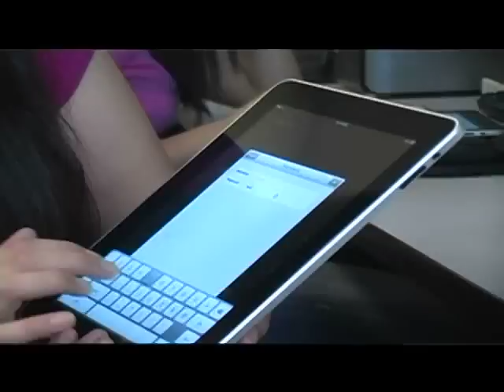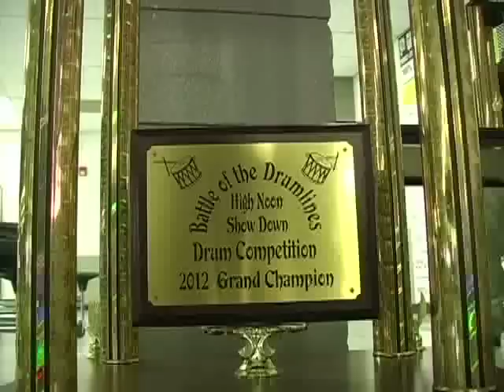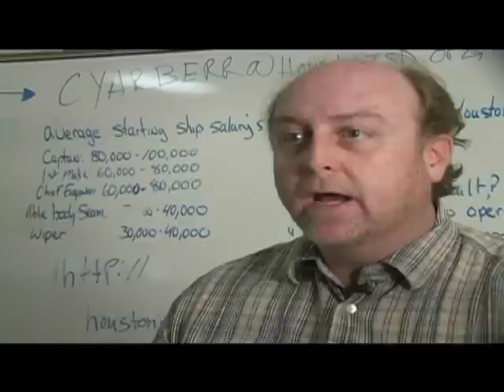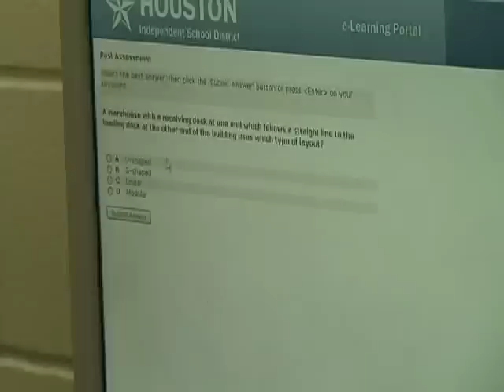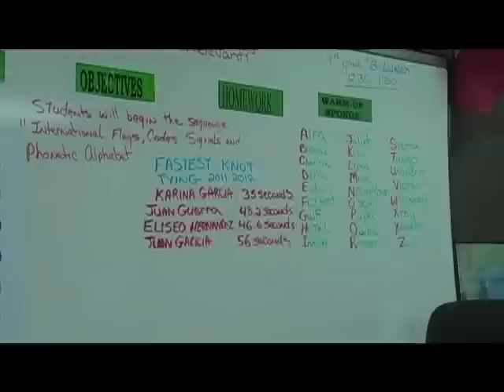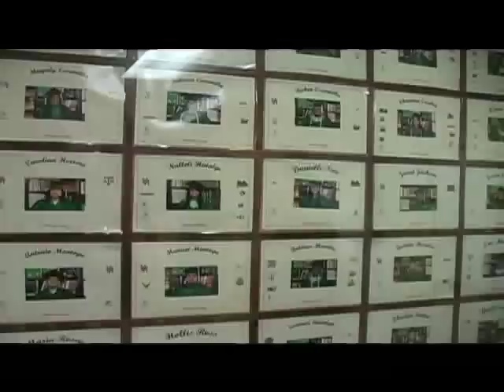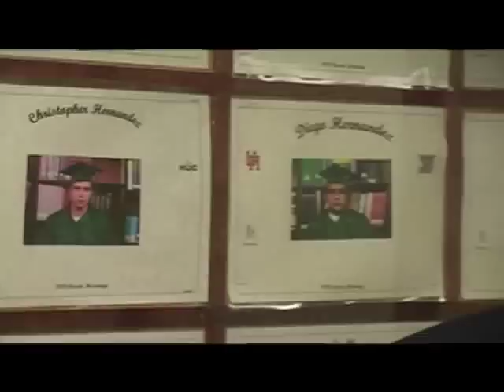Stephen F. Austin High School Promo 2012-2013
This promo for Stephen F. Austin High School was shot and produced by SFA High School faculty and students, and was created to showcase on the High School web site that I have developed, and maintain. The usage of this video is restricted to myself and SFA High School faculty, and is free for viewing only. Enjoy!